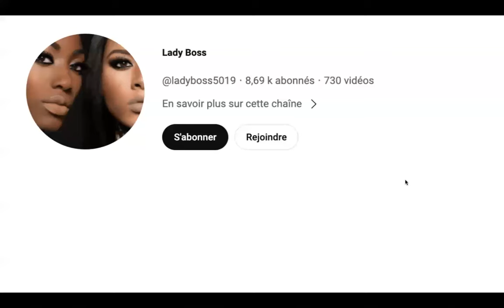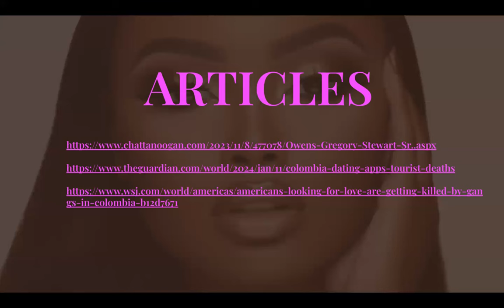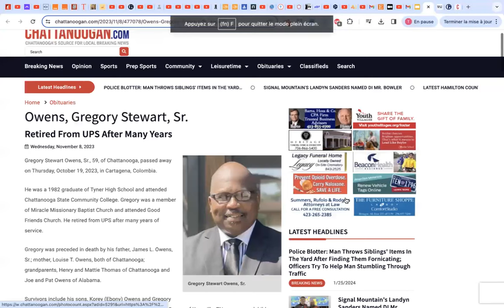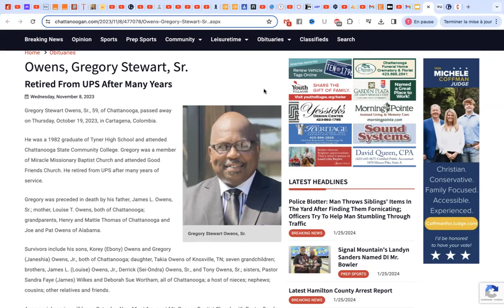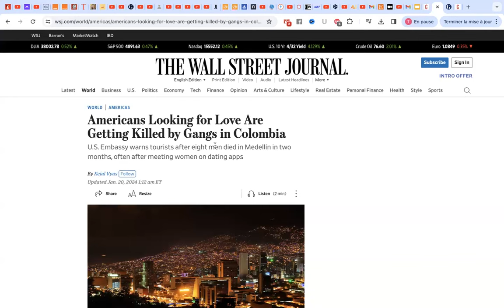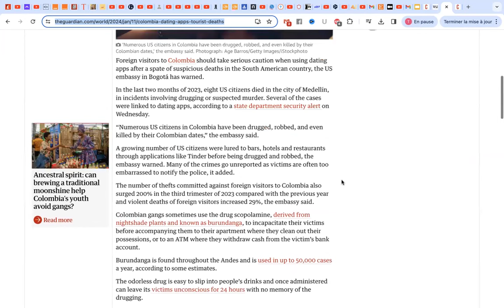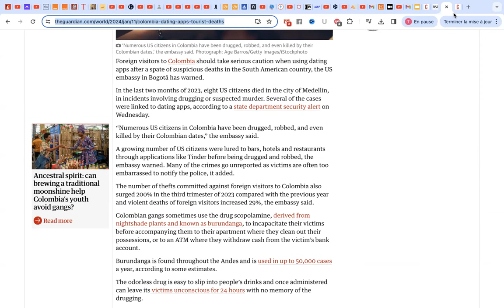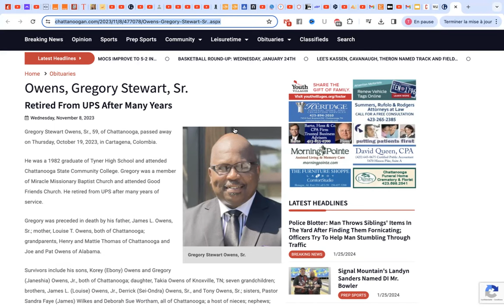8 passeports bros se font tuer en Colombie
8 passeports bros se font tuer en Colombie

POUR RESERVER UNE SÉANCE DE COACHING
ÊTRE ACCOMPAGNEE OU REJOINDRE LE CLUB LEVEL UP DES INVESTISSEUSES
LIENS ET RESSOURCES